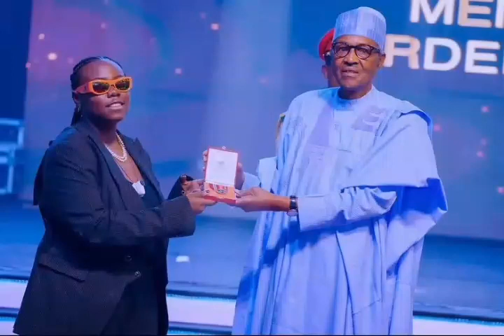Moment Teni Left Without Shaking President Buhari's Hand After Receiving Award From Him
Nigerians received National Honours from President Buhari at the International Conference Center Abuja on Tuesday 11th October, 2022.

President Buhari conferred National Awards on not less than 447 persons.